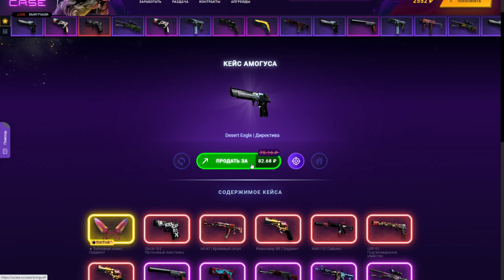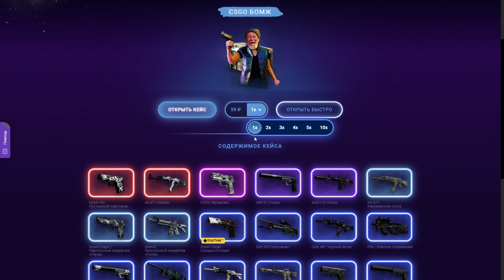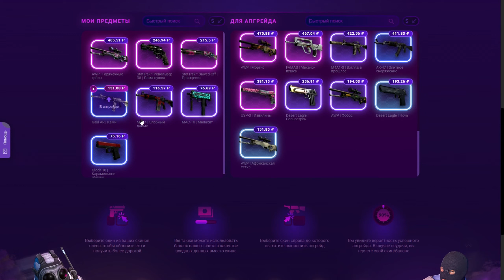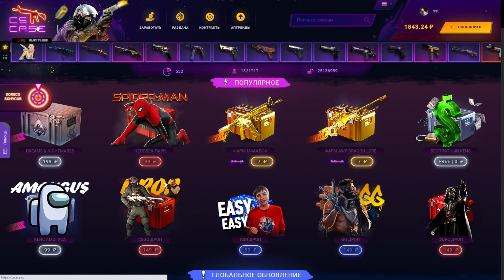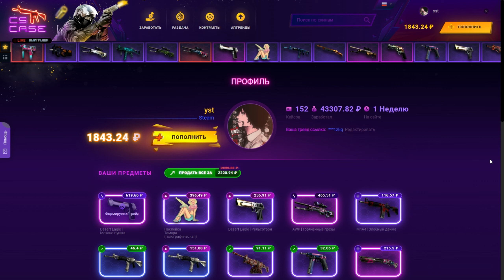CSCASE ЛУЧШИЙ САЙТ В 2022!?